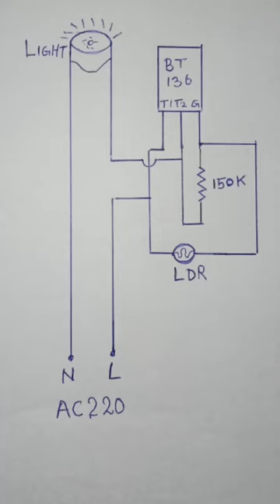Automatic Street Light On Off Circuit